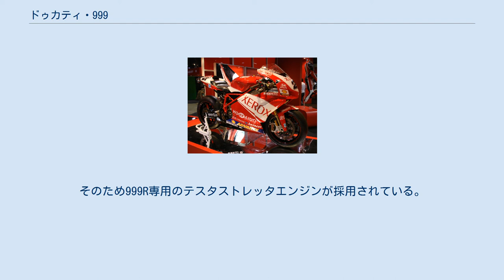ドゥカティ・999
999 ドゥカティ・スーパーバイク999は、ドゥカティが製造・販売していた998cc(999Rのみ999cc)の4ストロークL型2気筒の大型自動二輪(オートバイ)である。
同社の「スーパーバイクシリーズ」の車種でありスーパースポーツに分類される。
後継車種は1098。
この記事では999の排気量を縮小した749についても述べる。
 999は、2003年に916～998の後継として発売された。
851や916と同様にスーパーバイク(Superbike)と名が付いているようにスーパーバイク世界選手権に参加する車両として誕生した。
マシンデザインはドゥカティ社のチーフデザイナーであるピエール・テルブランチが担当した。
 新設計の両持ち式アルミ製スイングアームを備えたスチールパイプ製トラスフレームに916-998の横2灯ヘッドライトを一新し、縦2灯ヘッドライトを備えたスラントカウルと呼ばれるカウルを架装している。
エンジンは、998から採用している998ccのテスタストレッタと呼ばれる水冷L型2気筒を使用している。
また、ベーシックモデルの999はほかのモデルにはないタンデム可能なビポストという仕様がある(通常の1人乗り仕様はモノポスト)。
また、トラブルとしては電装系が非常に弱いことが挙げられ、特にメーター関係の故障が絶えないというトラブルが報告されている。
 999s 999sは、999シリーズのスポーティモデルである。
エンジンの出力はベーシックモデルの999よりも若干高められている。
前後サスペンションにオーリンズ社製のもの、フロントブレーキにブレンボ社製のキャリパーが採用されるなど、足回り関係は999Rとほぼ同等のスペックを持つモデルである。
999シリーズの中で一番バランスがとれている車両と評価されている。
 999R 999Rは、999シリーズの最高級モデルであり、スーパーバイク選手権に参戦するためのホモロゲーションモデルである。
そのため999R専用のテスタストレッタエンジンが採用されている。
各部に採用されているパーツにはオーリンズ社製倒立サスペンション、マルケジーニ社製マグネシウム鍛造ホイール、カーボンファイバー強化プラスチック外装などの高級パーツが挙げられ、ドゥカティ・スーパーバイクシリーズのフラグシップにふさわしい内容となっている。
999Rのレース仕様は999RSと呼ばれる。
 999F 999Fはスーパーバイク世界選手権に参戦しているドゥカティワークスチームが使用する999のワークスレーサーであり、フレームから車体構成に至るまで微妙に市販車とは異なっている。
2006年はトロイ・ベイリスのライディングによって同選手権タイトルを獲得した。
 749はスーパースポーツ世界選手権のレギュレーションにあわせて排気量を縮小したモデルである。